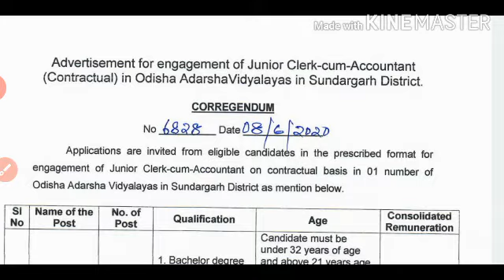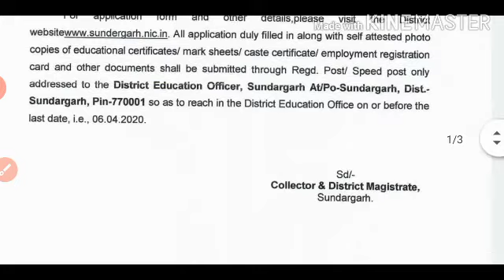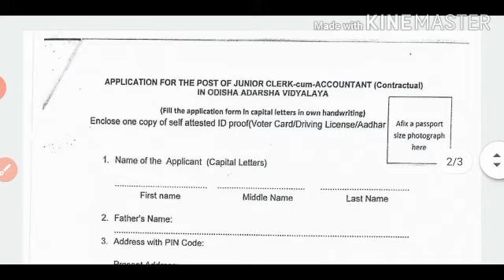ଓଡିଶା ଆଦର୍ଶ ବିଦ୍ୟାଳୟ ରେ ନିଯୁକ୍ତି 2020 ||Odisha job update ||Odisha latest job 2020||Odisha job Today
This Channel Provide All important Information about the Teaching Exam and Competative Examination and

All Job Nortification